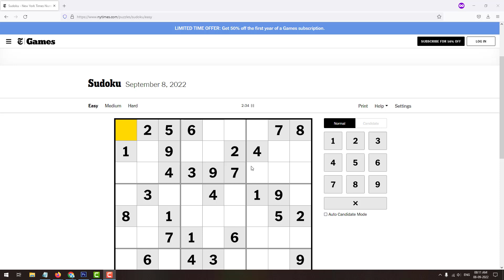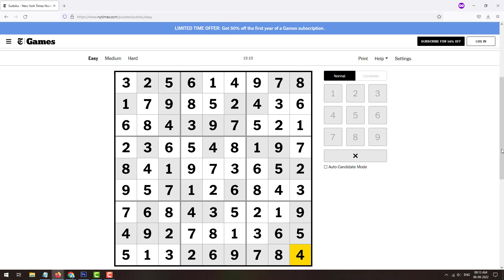Sudoku Solution | NYT Sudoku Easy Level 8th September 2022 | New York Times Sudoku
This video gives Sudoku Solution of New York Times Easy Level Published on 8th September 2022.